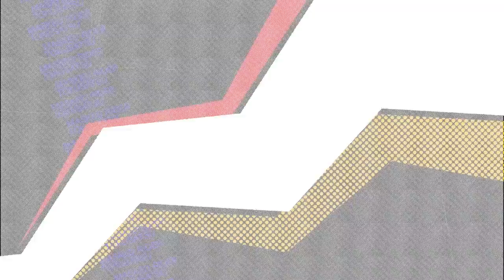【仮面ライダーギーツ×リバイス MOVIE バトルロワイヤル】公開記念！コラボ//秋山蓮×SHIN『仮面ライダーギーツを語る』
「仮面ライダーギーツ×リバイス MOVIE バトルロワイヤル」公開を記念して
コラボトークを秋山蓮×SHINにて行いました！
トークの後半がこちら

[SHIN LOIDチャンネル]の方でコラボトーク前半を配信中！
ぜひこちらも併せてご視聴ください！

↓一緒に出演している『SHIN』さんの情報はこちら↓
松田悟志SNS

松田悟志公式FC
『松田温泉 さとしの湯』
松田悟志公式オンラインサロン
『ML VILLAGE』